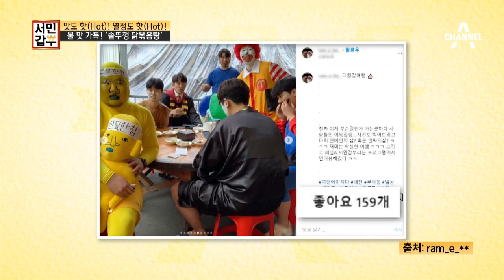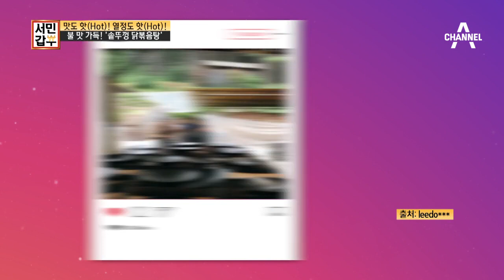[선공개] ♨산골 오지 인싸들 집합소?!♨ SNS 게시물만 만개 실화?! | 독한인생 서민갑부 290 회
맛도 핫! 열정도 핫!
산골 오지 인싸들 집합소?!